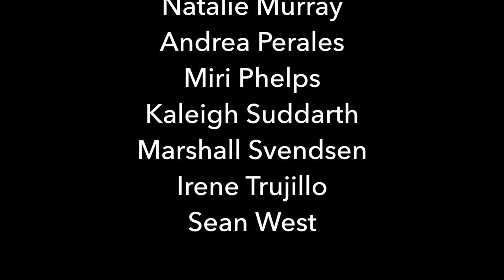SAIC Sculpture Looks Forward to a Second Year of Curricular Iron Casting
After more than 25 years of successful iron pours at Crabtree farm in Lake Bluff, Illinois,  the SAIC Sculpture Department has introduced iron casting as a semester long course which runs every spring. Students interested in casting iron include sculptors, painters, designers and students from across the institution. We look forward to another successful season. In the meantime, please enjoy this summary video from the 2018 Iron Pour created by SAIC sculpture staff, Eric Fuertes, Manager of the Columbus Digital Fabrication Studio.